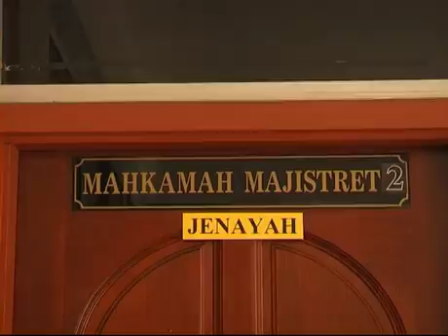Disiasat mengikut Seksyen 302 Kanun Keseksaan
Dua lagi anggota pengawal bilik tahanan Unit Sungai Wangi Tentera Laut Diraja Malaysia (TLDM) di Sitiawan, ditahan hari ini untuk bantu siasatan berhubung kematian dua anggota pasukan itu pada 29 September lalu.